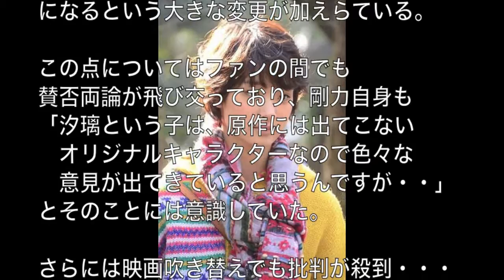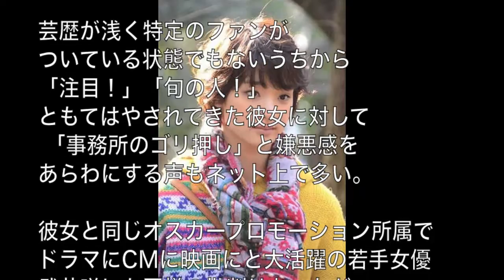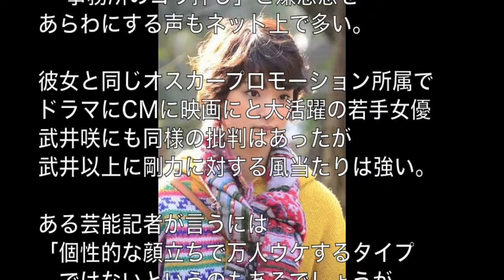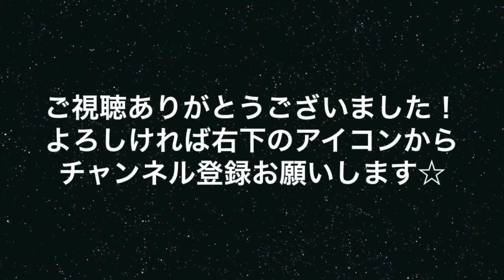剛力彩芽はなぜこんなに叩かれるの？ゴリ押しのせい？その理由を検証した！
TVやCMでよく見かける女優・剛力彩芽。彼女はことあるごとに批判され、叩かれている・・・
事務所のゴリ押しのせい？その理由を検証した。 ♦